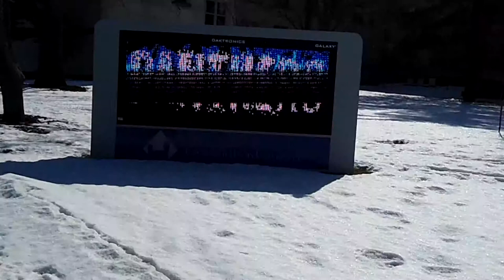Eastern Illinois University President VO #1